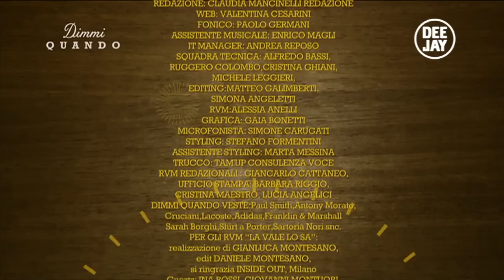Dimmi Quando - intervista a Alessandra Angeli, con Diego Passoni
Dimmi Quando - con Diego Passoni dal lunedì al giovedì alle 20.40 su Deejay Tv (Radio Deejay), canale 9 del digitale terrestre, 145 di sky e streaming su

Dimmi Quando. Oggi è un altro giorno.